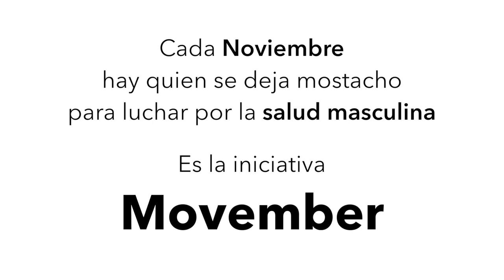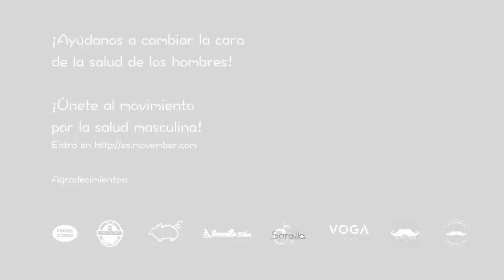MoBros Zaragoza 2016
Cada mes de Noviembre, varias personas se dejan Mostacho para luchar por la salud masculina.

Es la iniciativa Movember.

Estos son algunos MoBros de Zaragoza, y estas son sus experiencias.

# MoBros

¡Nos vemos!